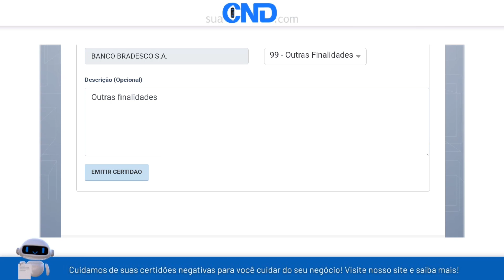Como emitir a certidão negativa municipal de Lagoa da Confusão em menos de 1 minuto! :)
Link da (CND) Certidão negativa municipal de Lagoa da Confusão-TO (TOCANTINS)